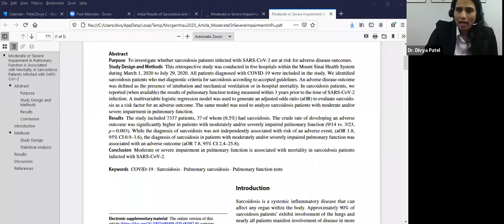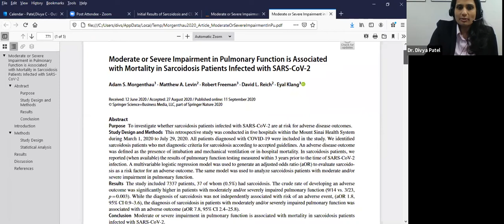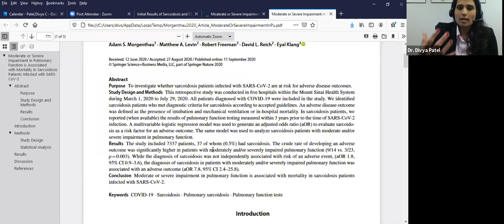COVID-19 Q&A with Dr. Divya Patel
**Please note**
Since this session was recorded on December 10, 2020, an article was published in the New England Journal Of Medicine detailing the Pfizer-BioNTech SE vaccine safety and efficacy clinical trial
This publication details the types of patients which were included and excluded from the trial (in the supplementary documents section and also Unfortunately, the study specifically excluded people who are immunocompromised, those with autoimmune conditions, and patients on immunosuppressive therapy. This means that the safety and efficacy of the vaccine has not been tested in this population. However, the fact that these patients were excluded does not mean that patients who are immunocompromised or taking immunosuppressive medications cannot or should not take the vaccine. In fact, it seems that the Centers for Disease Control (CDC) will likely prioritize vaccination in this population. However, if you are on immunosuppressive medication, it is possible that the vaccine may not be as effective (just like with other vaccines).
I urge you to look for forthcoming guidance from the CDC and to also talk to your doctor. In the meantime, please continue to protect your selves by wearing masks and socially distancing yourself.
Divya C. Patel